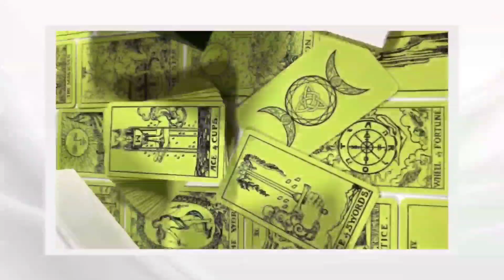वृश्चिक राशि मार्च 2023 राशिफल | Scorpio March Tarot Reading | Love, Health, Money